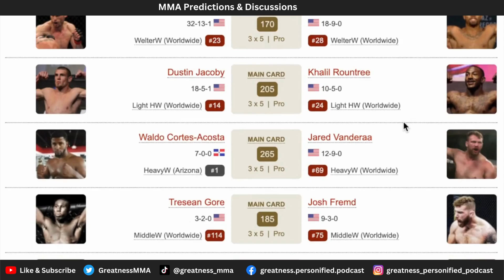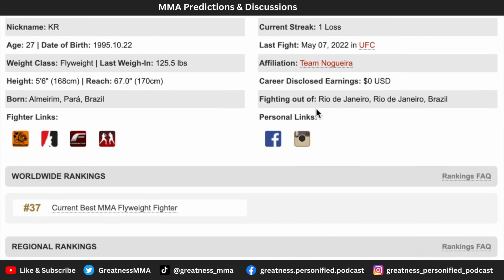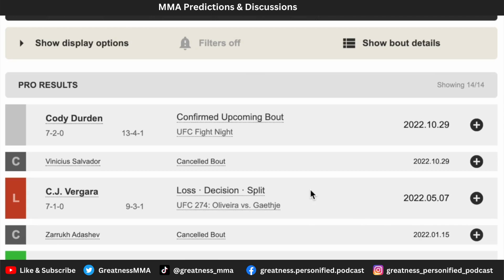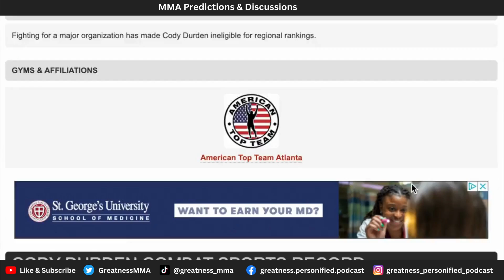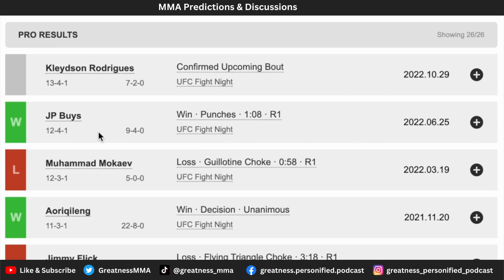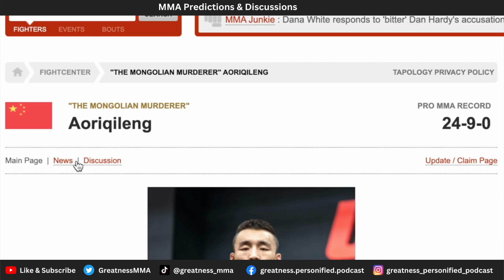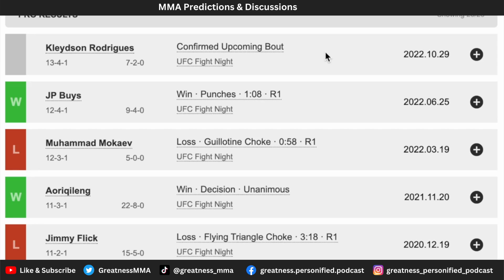UFC Fight Night Kattar vs. Allen | Kleydson Rodrigues vs. Cody Durden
🔶UFC 280 | Belal Muhammad vs. Sean Brady Debate | MUST WATCH